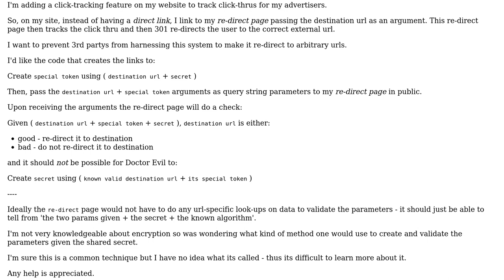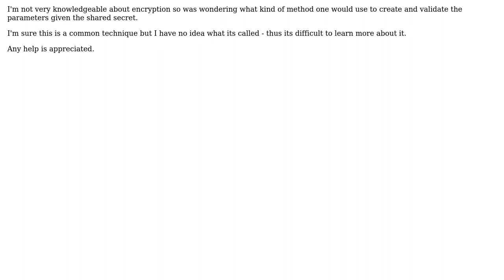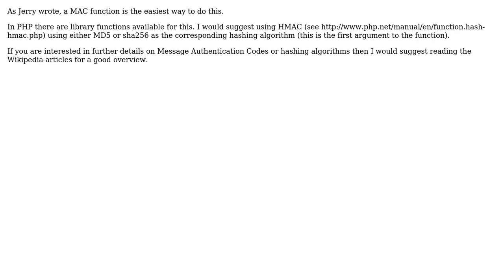Software Engineering: Do you know of any encryption techniques used to validate url redirection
With thanks & praise to God, and with thanks to the many people who have made this project possible! | Content (except music & images) licensed under CC BY-SA | Music | Images & others | With thanks to user MSalters user JW01 user JohnTESlade user Jerry Coffin and the Stack Exchange Network Trademarks are property of their respective owners. You are responsible for your own actions.